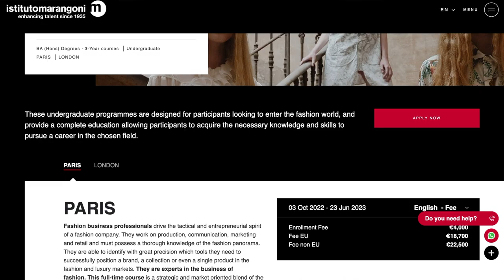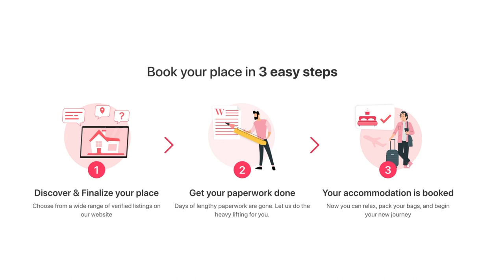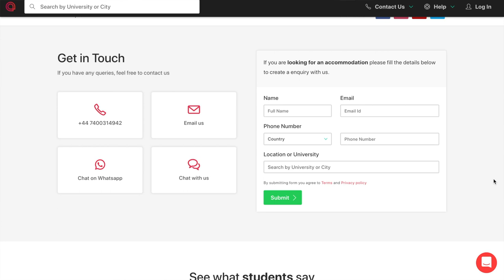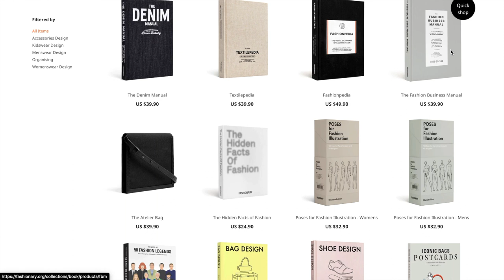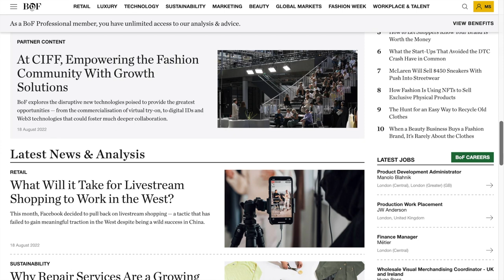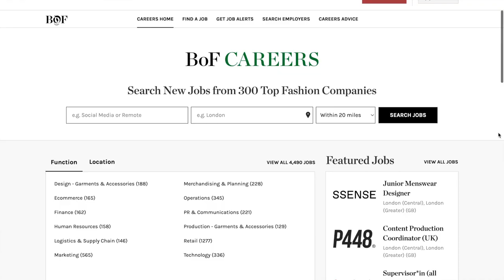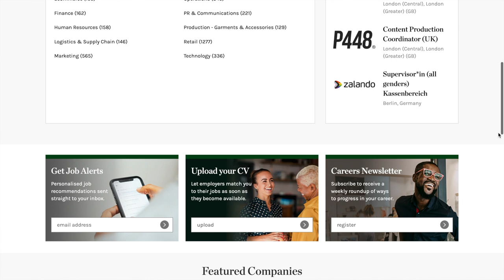Secrets fashion school students don't want you to know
🏡 Get FREE 1 - 1 consultation at Amber and get one step closer to finding your perfect student accommodation

📓 Books mentioned:
The Fashionary Fashion Business manual

⏲ Time stamps:
0:00 - Intro
0:40 - Amber
02:44 - How to prep
06:23 - How to get a First Class Honors
09:21 - How to actually network
12:39 - Is getting a job easy?
15:15 - Outro

I love you guys so much! And thank you so much for supporting me ❤️
Love,
Maryam x